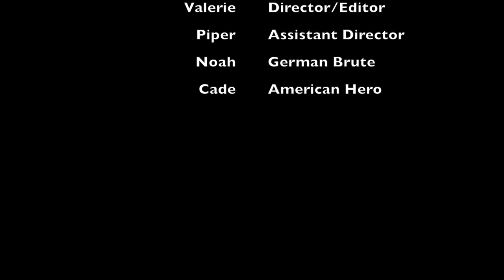WWI Propaganda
WWI Propaganda Film to promote the war for Americans